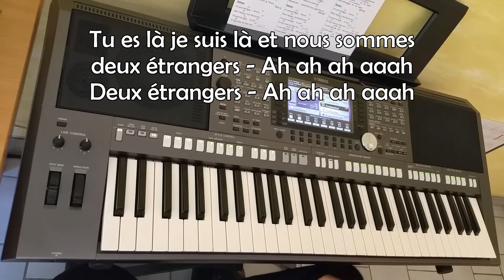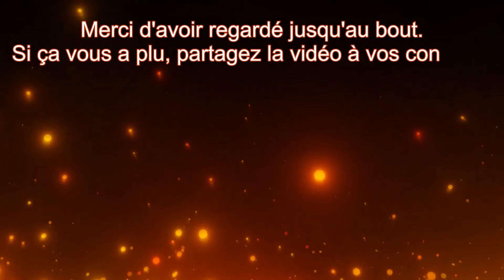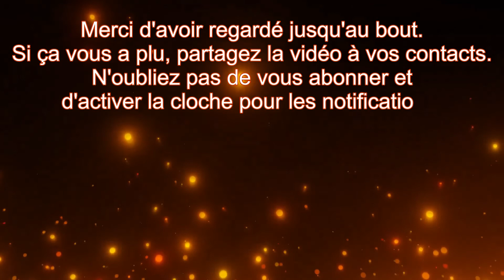Ne s'aimer que la nuit - Emmanuel Moire - [Reprise Clavier Paroles - Keyboard Cover Lyrics] PSR S970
Catégorie : Chanson Française - Reprise à l'identique avec paroles - Enregistrement Studio
Tempo : 122 bpm – Style : Dance / GlobalDJ's avec sonorité main droite de : Dance / ElecCity OTS 3
Artiste : Emmanuel Moire - Version : Album CD  -  N'hésitez pas à commenter ci-dessous :-)